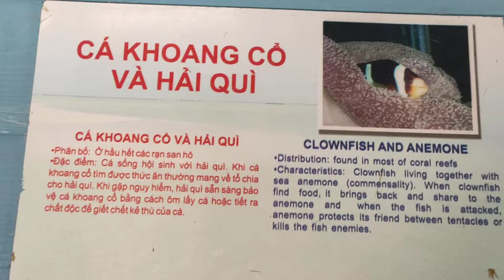CLOWNFISH AND ANEMONE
beautiful